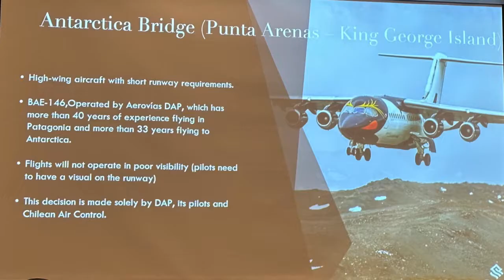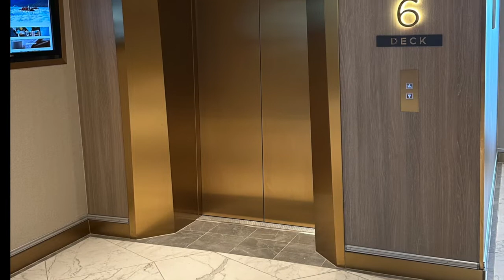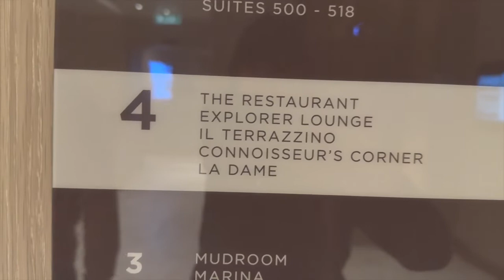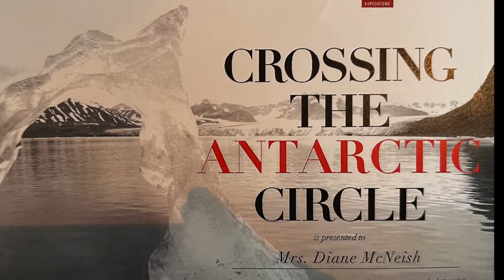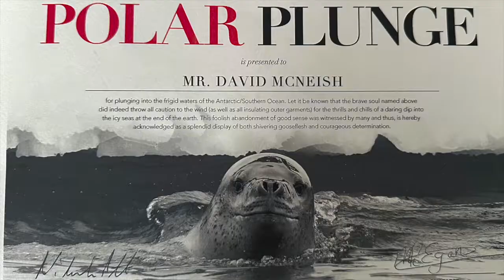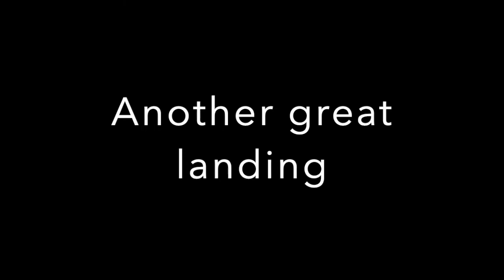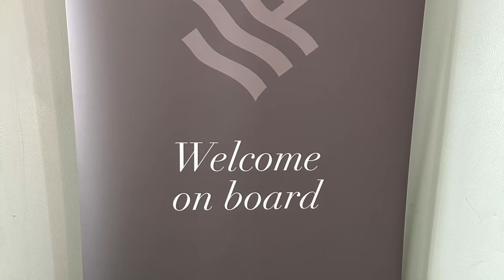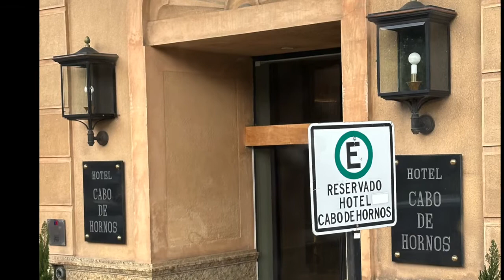Silversea Endeavour Antarctica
Our expedition  adventure Nov 2023